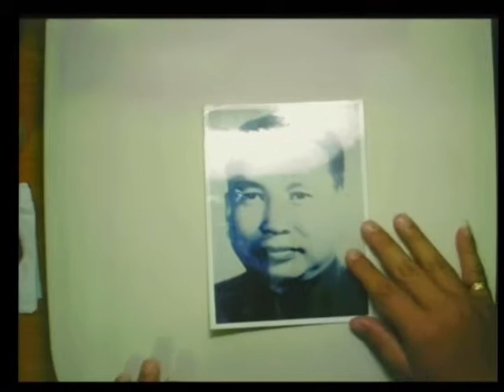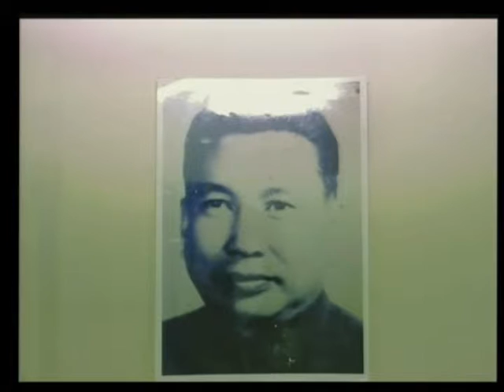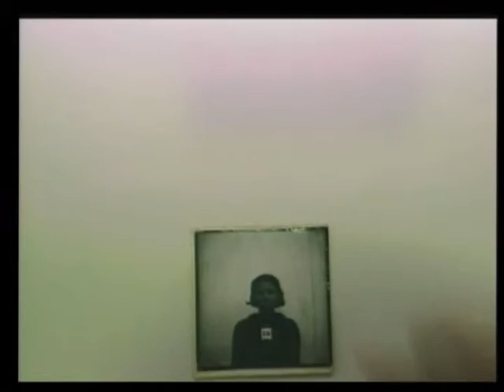Session 2 - 01 July 2009 - Case 001 - En/Fr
Civil Party Bou Meng